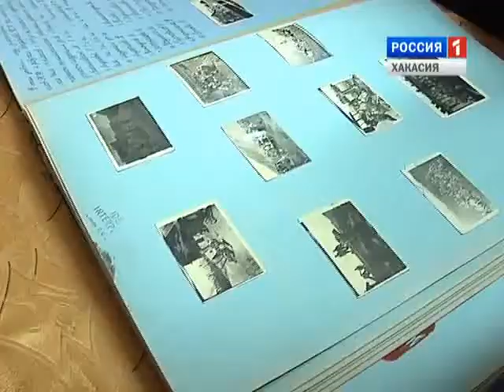Парламентские вести 12 12 2014